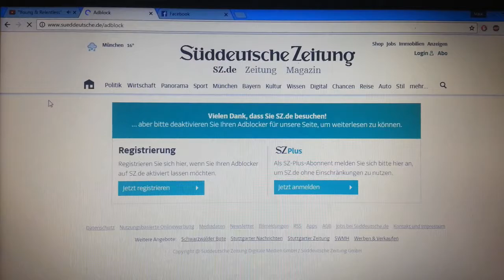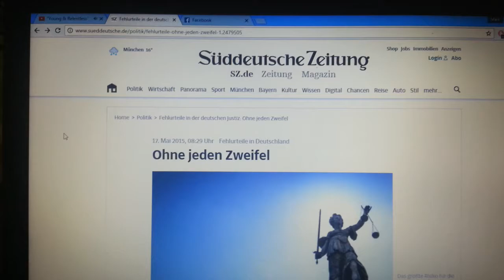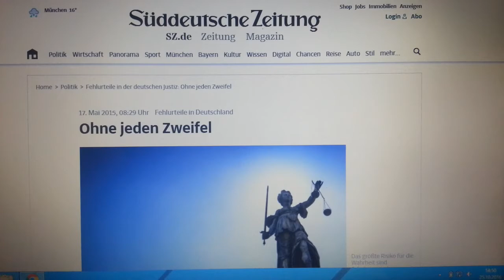Süddeutsche Zeitung und Adblock - Dummheit!!!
Es ist nicht mein Problem, wenn nahezu alle Unternehmen sich durch Werbung finanzieren!!!

Werbung ist meistens abartig nervig und absolut störend!!! Der Erfinder von Adblock ist ein genialer Mensch!!!

Das einige Internetseiten und Unternehmen ohne Werbung nicht existieren könnten, ist mir bewusst!!! Und??? Ist nicht mein Problem, wenn diese Unternehmen nicht genug Eigenkapital vorweisen können!!!

Zudem sind die meisten Unternehmen, die Werbung betreiben, dreckige Lügner!!! Wie sehr viele Lebensmittelhersteller, Firmen die Kosmetik betreiben usw. !!!

Wenn ich einen bestimmten Artikel lesen möchte, dann möchte ich nicht dazu "genötigt" werden, meine Adblocker zu deaktivieren!!!

Wenn auf der Speisekarte steht:  "Schnitzel mit Pommes und Soße" , warum bekommt man dann auf seinem Teller Schnitzel mit Pommes, Soße UND Salat geliefert???

Den Salat habe ich doch gar nicht bestellt, bzw. stand er nicht mit beim Gericht!!! Ach, weil das in Restaurants so üblich ist??? Und???

Wenn ich nur Schnitzel mit Pommes und Soße bestelle, dann möchte ich eben auch nur das haben!!! Alles andere ist unverschämt, eine Beleidigung und - entgegen der landläufigen Meinung - SCHLECHTER Service!!!

Mir ging das schon als 10 jähriger auf den Sack, als ich mit meinen Eltern in Restaurants verweilte!!! Ähnlich ist dies nun mit der Aufforderung Adblocker zu deaktivieren!!! Als ob!!! Ok